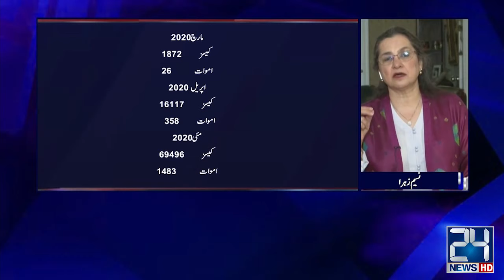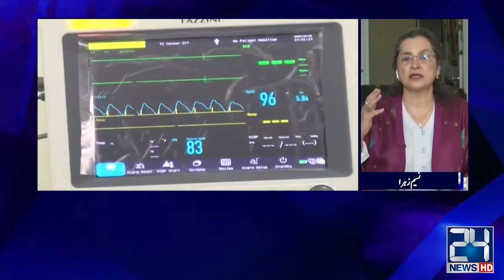Coronavirus Hits Govt Budget 2020-21 Hard | Nasim Zehra@ 8 | 15 June 2020 | 24 News HD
24 News HD is one of the leading news channels of Pakistan bringing you the latest current affairs from Pakistan and around the world.  Live National Assembly and Senate Session.